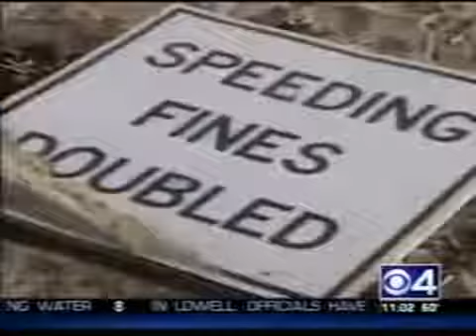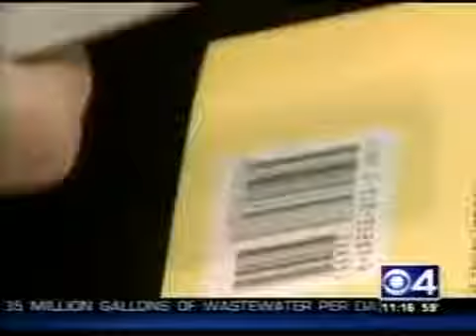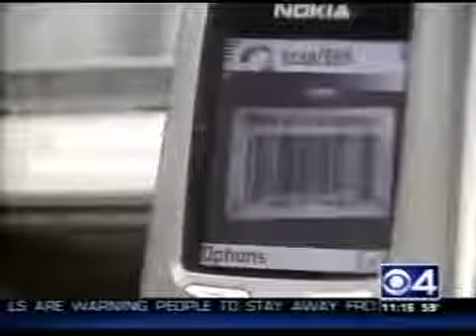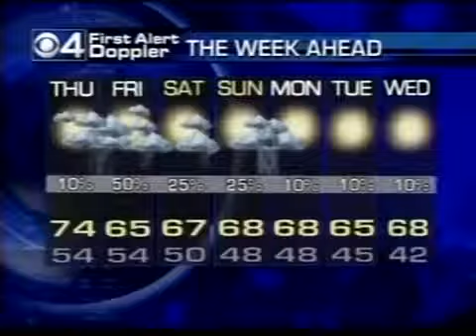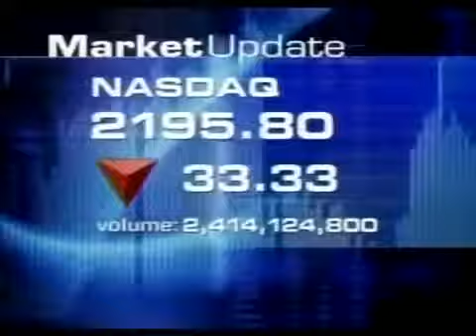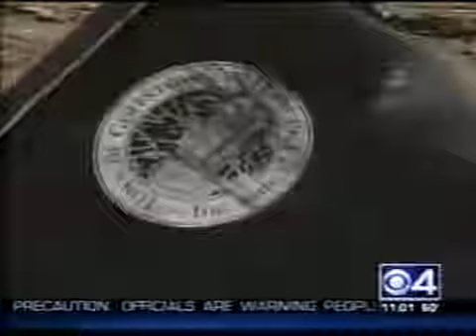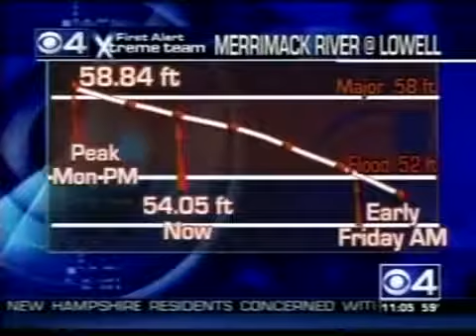WBZ-TV 11pm News, May 17, 2006 (Part 1)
Weeknight newscast from the CBS O&O in Boston, MA. Commercials were edited. Posted for educational and historical purposes only. All material is under the copyright of their original holders.

First half of a weeknight newscast from the CBS O&O in Boston, MA. Commercials were edited. Posted for educational and historical purposes only. All material is under the copyright of their.

Second half of a weeknight newscast from the CBS O&O in Boston, MA. Commercials were edited. Posted for educational and historical purposes only. All material is under the copyright of their.